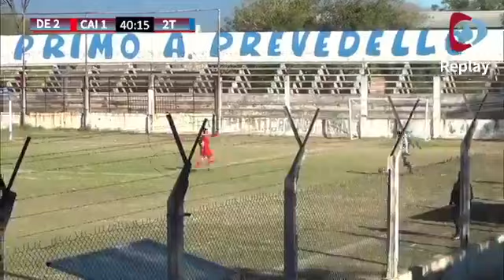Defensores de Esquiú vs Independiente de San Antonio